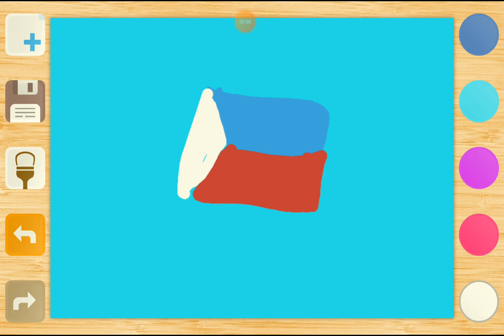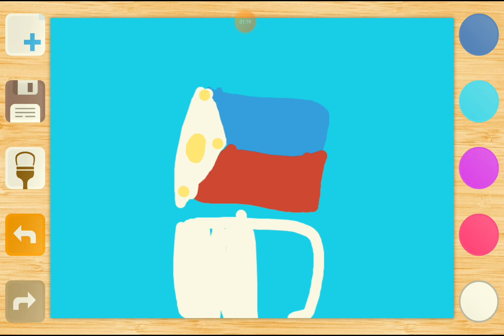Making Malaysia and Philippines